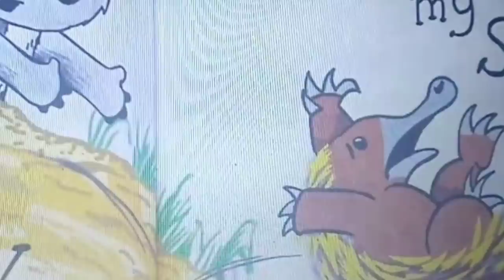PRINCESS CATHERINE DEMANDS "NO MORE MONEY FOR MEGHAN...STARTING IMMEDIATELY"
*Allegations Rumors Gossip Opinions Leaks Facts Theories Research hearsay discoveries speculation*

This has been a mighty big week for Meghan, Harry & the entire BRF! Kate has had her feel of lil miss meghan and demands that she be financially cut off ASAP
It's about time we started seeing EMOTIONS from the BRF, glad they could join us!

Meghan cut Jessica off long before that episode on Twitter with Sasha took place, it just looks better on meghan to all BLM supporters and other AA's to make a big deal out of Jessica's actions, so meghan took her shot before it was missed!
Jessica's extremely upset over meghan ghosting her daughter. Here we go again, no regard for the children on meghan's end- so now that Jessica's been cut out of meghan's life, she has decided a Tell A just may tell her side of their drama! Do it JESSICA!!! YAY!

Meanwhile, meghan has decided that one of her * 'REGERTS'* is not being able to take lil Merch to mommy n me classes due to being a VIP, super famous! It's just impossible. She has been interviewing preschool, with Merchie's stylist right next to her so that he can feel out the socioeconomic status of the students based on their clothing!
(I thought those always enforced uniforms)
She doesn't want Merch to be surrounded by peers beneath him. 🤢

Y'all, I'm really grateful for you being here, showing up to my channel is pretty special and I thank you for it!

Please stay safe and be blessed 🙏❣️ Ash

Mailing address: (Thank you for your sweet notes, cards and crafts! I'm looking forward to showing them off in the "Mail" video!